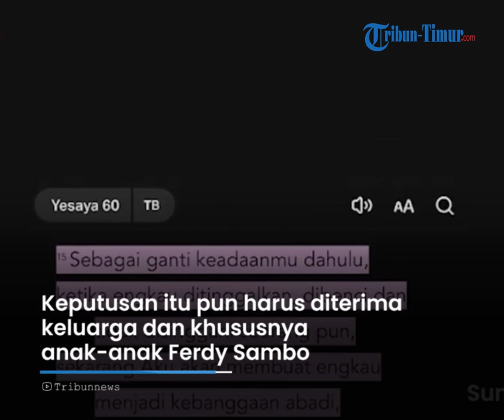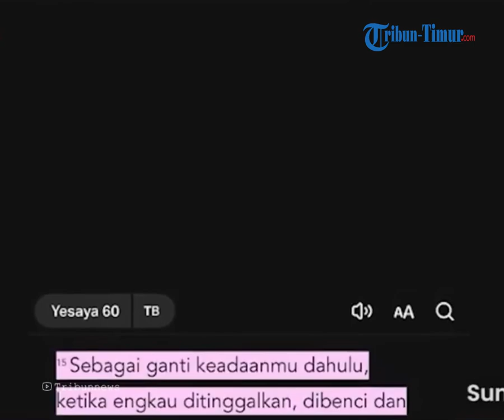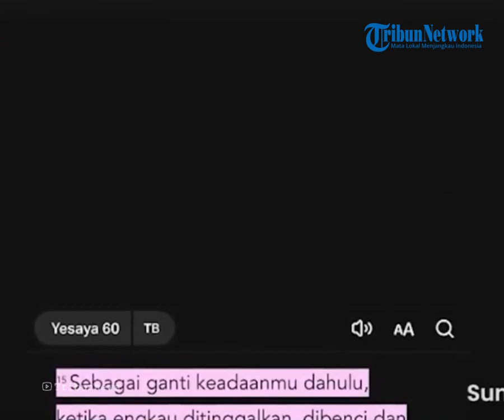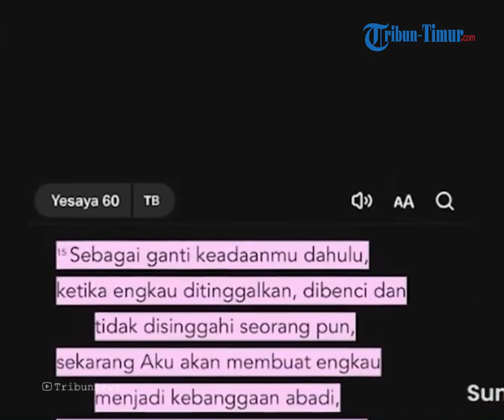Curhat Putri Ferdy Sambo Nasib Ayahnya Kini, Sudah Ditinggalkan dan Tak Seorangpun Singgahi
TRIBUN-MAKASSAR -  Eks Kadiv Propam Polri Ferdy Sambo tetap dihukum mati setelah pengajuan bandingnya ditolak hakim di Pengadilan Tinggi DKI Jakarta.

Artinya Ferdy Sambo akan tetap menjalani hukuman mati jika ia tak melakukan kasasi ke Mahkamah Agung.

Keputusan itu pun harus diterima keluarga dan khususnya anak-anak Ferdy Sambo

Putri pertama Ferdy Sambo, Trisha Eungelica mencurahkan hatinya disaat keputusan itu ada didepan mata.

Ia merasa jika karena kasus pembunuhan ini, ayahnya sudah mulai ditinggalkan.

Tak hanya itu, dari unggahan Trisha juga seperti ingin memperlihatkan kalau ayahnya mulai tak ditengok selama di penjara

Curhatan itu ia bagikan bersamaan dengan potret dirinya bersama sang ayah di depan kaca.

Dilansir dari Tribun-Medan.com, pada unggahan tersebut, Trisha juga mengungkapkan rasa rindunya pada sang ayah.

Wanita yang baru lulus dari fakultas kedokteran itu sebelumnya juga sempat menyindir komentar pedas netizen soal vonis mati yang diterima Ferdy Sambo.

Sebelumnya selain Ferdy Sambo, banding yang diajukan terdakwa lain seperti Putri Candrawathi, Kuat Ma’ruf, Ricky Rizal juga ditolak hakim

Sebelumnya, Ferdy Sambo mengajukan banding atas putusan majelis hakim Pengadilan Negeri Selatan dalam kasus pembunuhan berencana terhadap Nofriansyah Yosua Hutabarat atau Brigadir J.

Di mana Hakim PN Jakarta Selatan menjatuhkan vonis mati bagi Ferdy Sambo.

Sementara, Putri Candrawati 20 tahun penjara, Ricky Rizal 13 tahun penjara dan Kuat Ma’ruf 15 tahun penjara.

Sedangkan Richard Eliezer alias Bharada E menjadi satu-satunya terdakwa yang tidak mengajukan banding.

Ia divonis jauh lebih ringan dari tuntutan jaksa penuntut umum yakni hukuman 1 tahun 6 bulan penjara.

Video Editor : Asriadi
Host : Fiorena JIeretno
Narator : Waode Nurmin